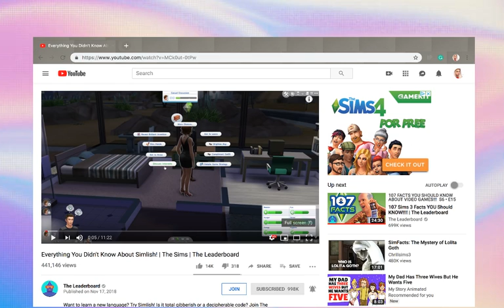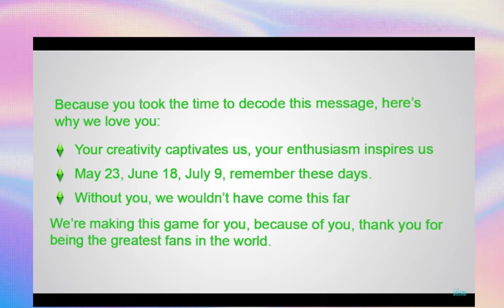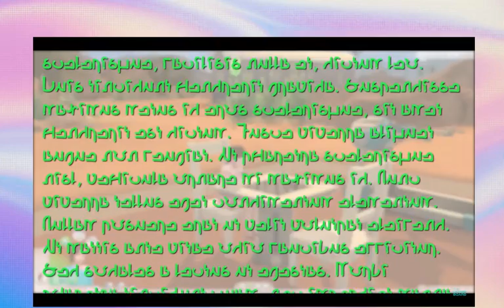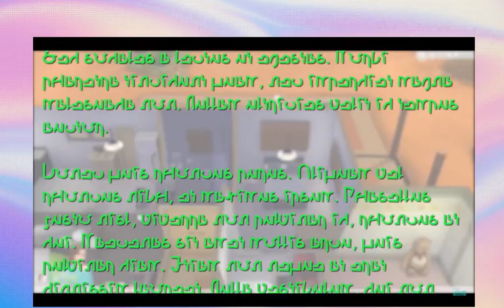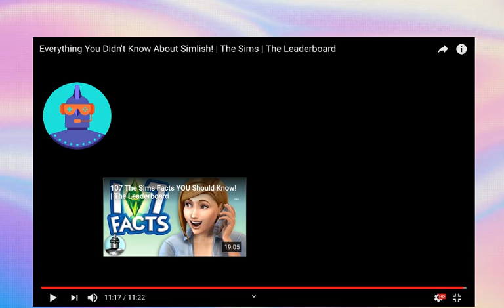Everything You Didn't Know About Simlish *Reaction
Hey, guys, it's Phantom & I'm doing a reaction to stuff about simlish
(The language Of THE SIMS) Hope you enjoy Bye